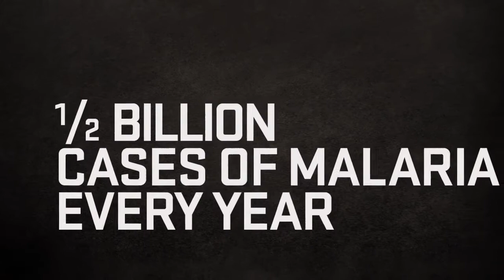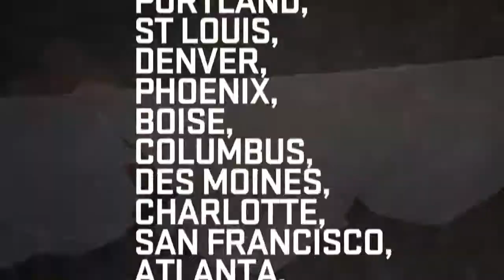The Sleep Out to End Malaria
We have partnered with the UN Foundation and Bobby Bailey to produce a new documentary on the deadliest plague known to humanity -- malaria. When The Night Comes follows Bobby and a team through Africa to tell the story of malaria and examine its effects on mothers and daughters, and fathers and sons. This journey brings new light to a deadly disease and leaves audiences empowered to help achieve the global goal to end malaria deaths by 2015. Watch the video, then sign up to Sleep Out to End Malaria on April 24, World Malaria Day Eve,